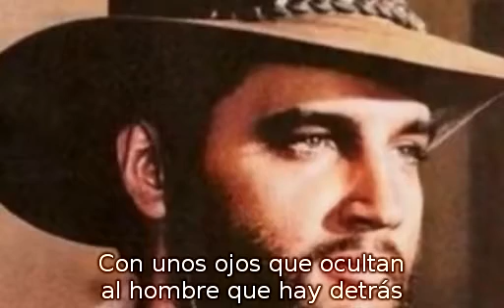Charro (subtitulado español)